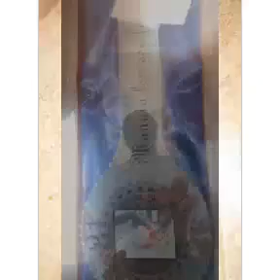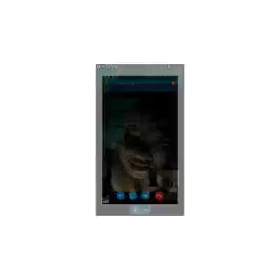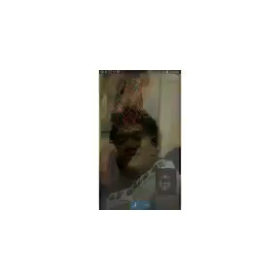E leo au ose actor